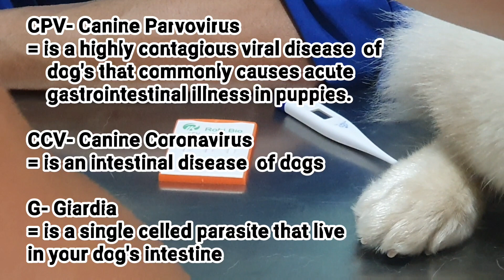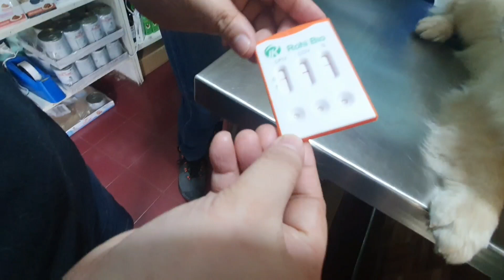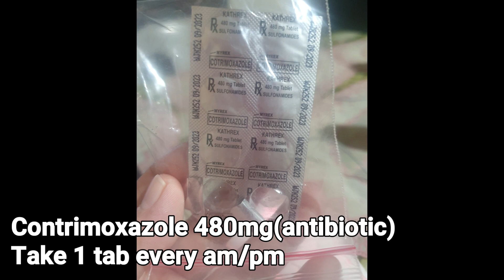Ano ang dapat gawin kapag tumae ng dugo ang ating alagang aso | Pagsuka ng kulay dilaw |Amorlyn Vlog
Ang dapat nating gawin kapag nagsuka ng kulay dilaw ang ating alaga ay kailangan nating painumin ng maraming tubig. Kadalasan sila ay walang ganang kumain para hindi sila lalong manghina painumin sila ng tubig na may rehydrating supplement. Ihalo ang 1 kutsarang powder sa isang basong tubig.

At kung sila ay nagtatae naman hayaan muna na mailabas lahat ang tae upang mapalitan ang mga kinain nila na naging sanhi ng pagtatae nila. Painumin lang sila ng maraming tubig na may halong rehydrating supplement. Kailangan ipacheck up agad sila sa VET upang mabigyan ng gamot at malaman agad kung sila ay may sakit gaya ng CCV,  CPV at Giardia.

***Canine Coronavirus (CCV)
The canine coronavirus is an intestinal disease of dogs. While typically a mild disease with minimal or nonexistent symptoms, coronavirus is most dangerous when it is diagnosed concurrently with another disease, like the canine parvovirus.

Symptoms are variable, many adults dogs don't show any symptoms at all
Sporadic vomiting or diarrhea
Mild respiratory difficulty
Low-grade fever
Minor weight loss

***Canine parvovirus (CPV) is a highly contagious viral disease of dogs that commonly causes acute gastrointestinal illness in puppies. The disease most often strikes in pups between six and 20 weeks old, but older animals are sometimes also affected. A rare variant of the disease may be seen in very young (neonatal) puppies is myocarditis (an inflammation of the heart muscle).

Symptoms often associated with CPV include lethargy, depression, and loss or lack of appetite, followed by a sudden onset of high fever, vomiting, and diarrhea. If your dog is experiencing bouts of bloody diarrhea and/or vomiting, CPV is only one of several potential culprits. Your veterinarian can run several tests to help determine whether your dog is infected with CPV.

***Giardia organisms can sometimes be identified using fecal flotation, but some veterinarians prefer to use a different test, called a SNAP test, to screen for Giardia. The SNAP test detects Giardia antigens(proteins produced by the parasite) in the fecal material of infected pets.

Some veterinarians perform fecal testing in the office, so results may be available the same day. Other practices use an outside laboratory for diagnostic testing, so results may take a few days. Some veterinarians use other diagnostic techniques (such as centrifugation or evaluation of fecal smears) to help identify parasites.

Parasites can cause clinical signs such as diarrhea, vomiting, and weight loss. If your pet is showing any suspicious signs, your veterinarian may recommend performing fecal flotation and Giardia testing to determine if parasites are the cause.

Ang pinaka mahalaga ay ipatingin agad natin sa VET upang mabigyan ng nararapat na gamot sa ating alaga gaya ng antibiotic at iba pa.

Sana ay makatulong ang aking video. Maraming salamat po sa panunuod ng aking mga video. God Bless everyone.

“No matter how few possessions you own or how little money you have, loving wildlife and nature will make you rich beyond measure.”